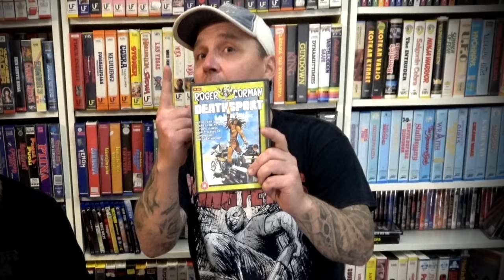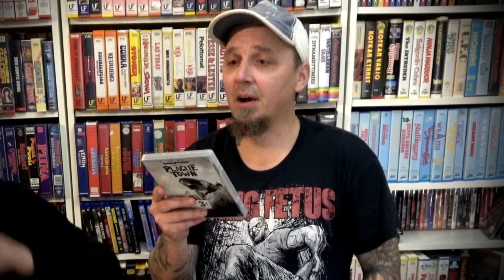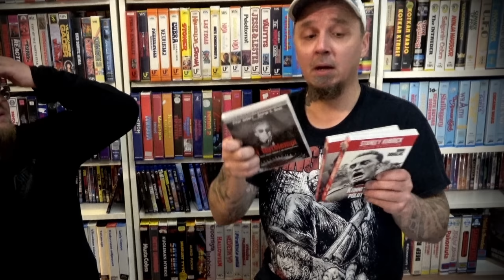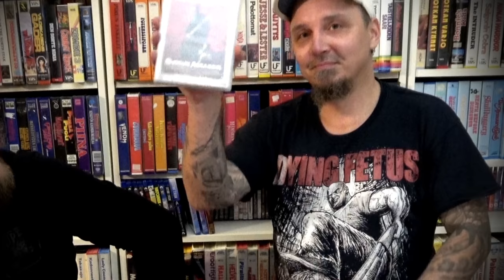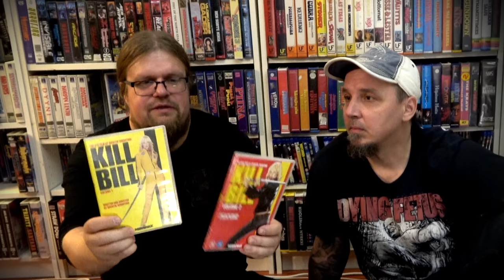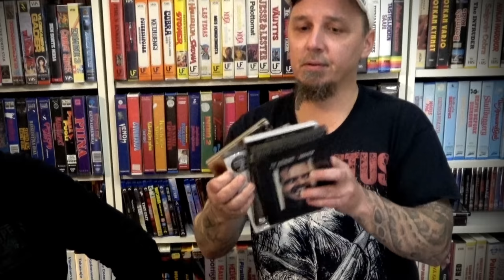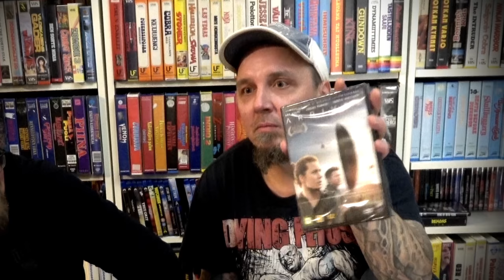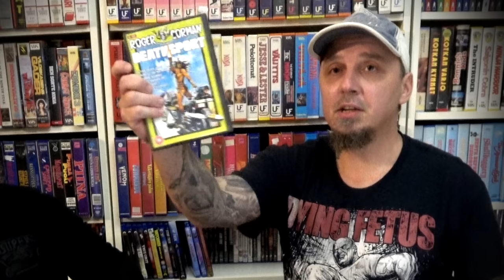Ison LahjoitusLaatikon Unboksaamista Apassin kanssa! [Videosäkki 121]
Taas tuli lahjoituksena huikean iso laatikko leffoja ja sen unboksataan nyt Apassing kera! Leppoisaa jutustelua ja vitsailua unboksauksen lomassa. Mikä sinun mielestä näistä pitäisi ekana olla arvonnassa?